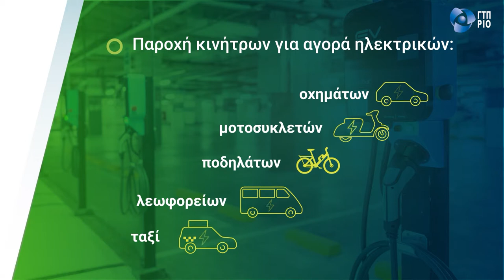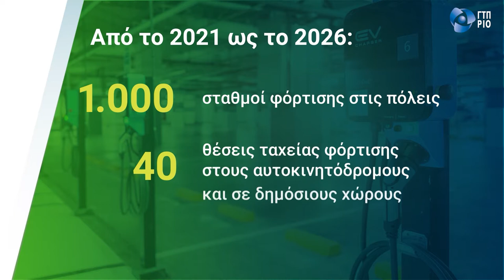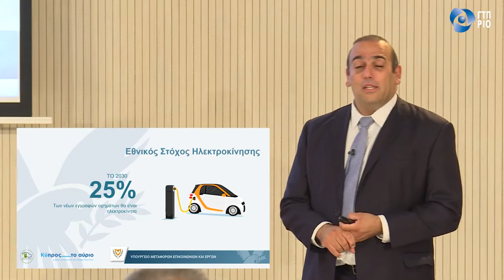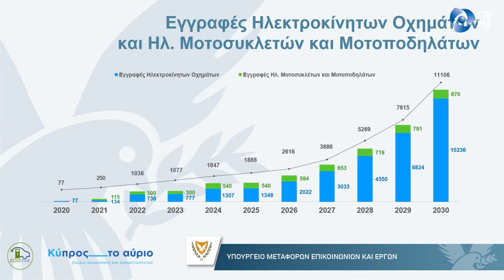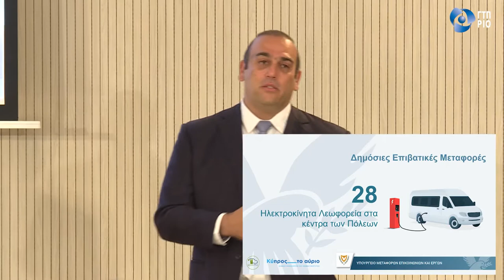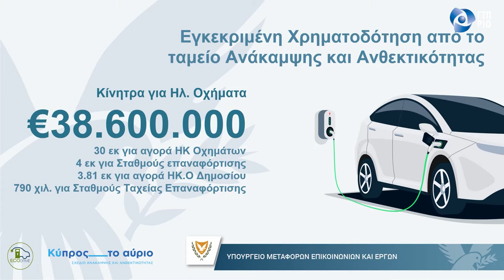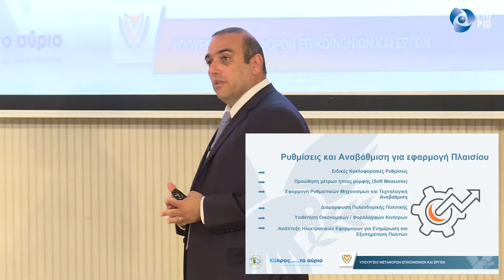Παρουσίαση Σχεδίου Προώθησης Ηλεκτροκίνησης